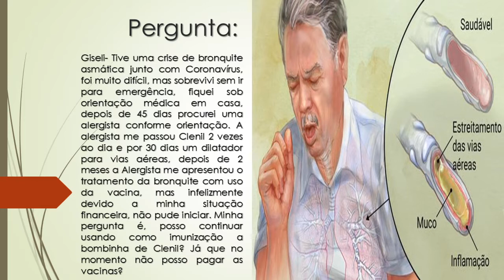Tenho Bronquite Asmática | Posso continuar usando bombinha de Clenil como imunização?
Giseli- Tive uma crise de bronquite asmática junto com Coronavírus, foi muito difícil, mas sobrevivi sem ir para emergência, fiquei sob orientação médica em casa, depois de 45 dias procurei uma alergista conforme orientação. A alergista me passou Clenil 2 vezes ao dia e por 30 dias um dilatador para vias aéreas, depois de 2 meses a Alergista me apresentou o tratamento da bronquite com uso da vacina, mas infelizmente devido a minha situação financeira, não pude iniciar. Minha pergunta é, posso continuar usando como imunização a bombinha de Clenil? Já que no momento não posso pagar as vacinas?